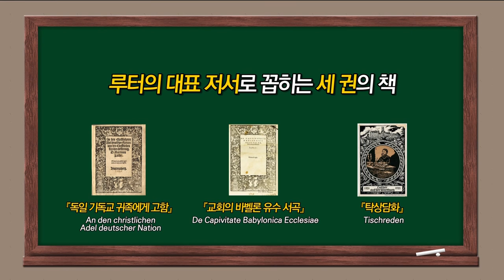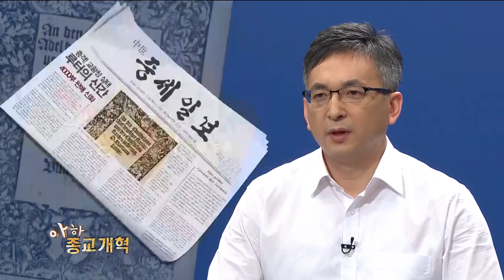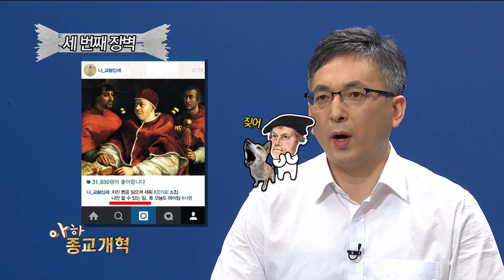[종교개혁 500주년 특집 - 아하종교개혁] 10강 "루터의 서재 Ⅰ. 독일 기독교 귀족에게 고함"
혁명의 역사 뒤엔 항상 책이 있었다고 합니다. 위대한 종교개혁가 루터 또한 여러 책을 남겼는데요. 이번 시간에는 그의 대표 저서 중 하나인 『독일 기독교 귀족에게 고함』이라는 책을 만나보겠습니다.

“자신이 더 이상 침묵할 수 없으며, 성직자들에게 개혁의지가 없기 때문에, 평신도 중심의 개혁을 추진해야 한다.”

이 책에서 루터가 비판한 문제점들은 비단 독일 기독교 귀족에게만 해당되는 고함은 아닙니다. 21세기를 살아가는 우리들도 알아야 할 그의 주장들을 10강에 담았습니다. 종교개혁을 쉽고 간결하게 알아가는 시간인 아하_종교개혁 많은 시청과 공유 부탁드립니다♥